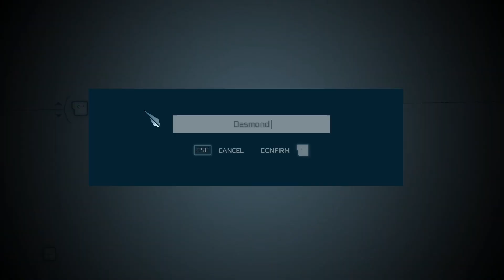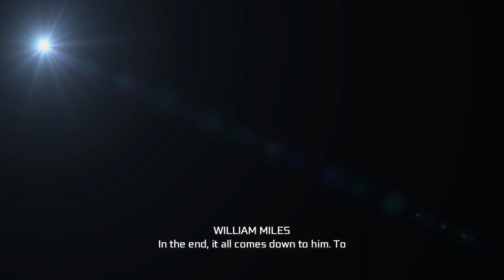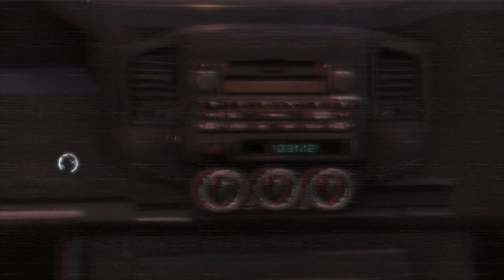Assassins Sail to America - Part 1 - ASSASSINS CREED 3 REMASTERED Walkthrough Gameplay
Assassins Creed III Remastered walkthrough gameplay - A Full Story Lets Play of Assassins Creed III Remastered -  The American Colonies, 1775. As a Native American assassin fights to protect his land and people  ⬇️ MORE INFO DOWN BELOW ⬇️

Assassins Creed III Remastered will be a Full Game Lets play that includes the Prologue, Main Story, Ending, Abilities, buildings, Cut Scenes, Cinematics, Full Game, Full Campaign and more until the Ending of the Single Player Story Campaign.

► ABOUT GAME
The American Colonies, 1775. It’s a time of civil unrest and political upheaval in the Americas. As a Native American assassin fights to protect his land and his people, he will ignite the flames of a young nation’s revolution.

Assassin’s Creed III takes you back to the American Revolutionary War, but not the one you’ve read about in history books...

As a Native American assassin, eliminate your enemies with guns, bows, tomahawks, and more!

From bustling city streets to chaotic battlefields, play a critical role in the most legendary events of the American Revolution including the Battle of Bunker Hill and Great Fire of New York.

Experience the truth behind the most gruesome war in history: the American Revolution.

Introducing the Ubisoft-AnvilNext game engine, stunning new technology that will revolutionize gaming with powerful graphics, lifelike animations, immersive combat, and advanced physics.